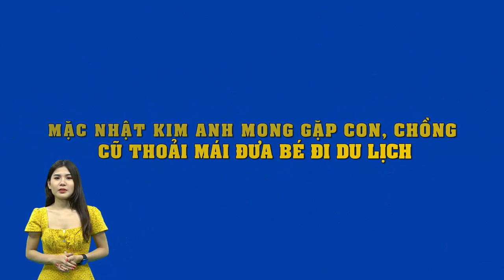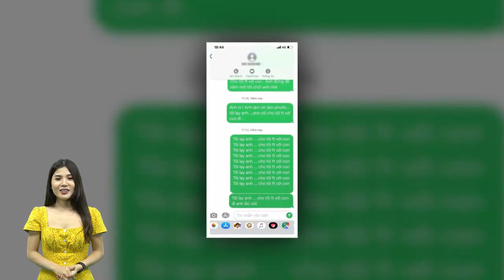Chồng cũ Nhật Kim Anh thản nhiên đưa con trai đi du lịch trong khi cô muốn van xin được gặp bé